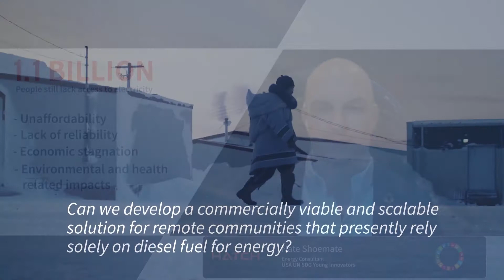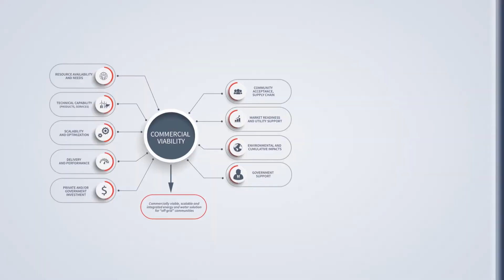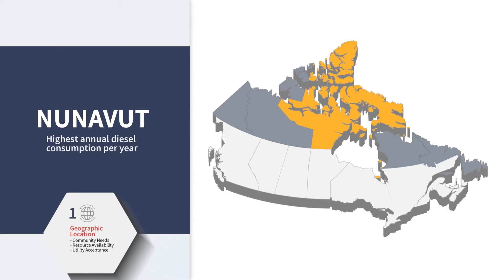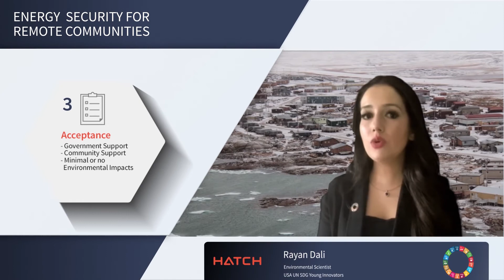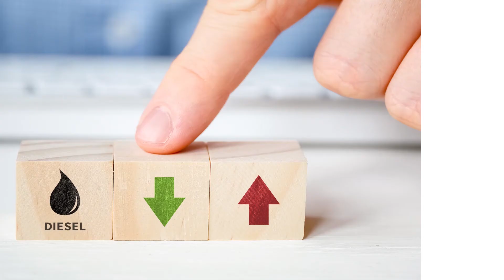Energy Security Framework for Off-grid Communities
United Nations Young Sustainable Development Goals Innovator Program (YSIP)— a review of 10 months of work presented by Hatch's Chelsie Klassen, Nate Shoemate, and Rayan Dali to the UN delegation at the UN Leaders' Summit.